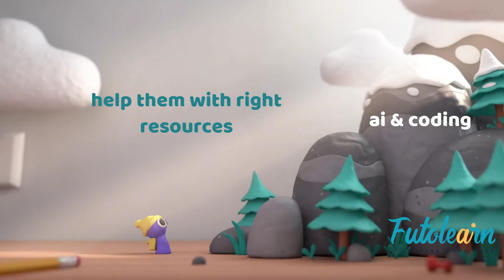FutoLearn - Kids are limitless. Help them create